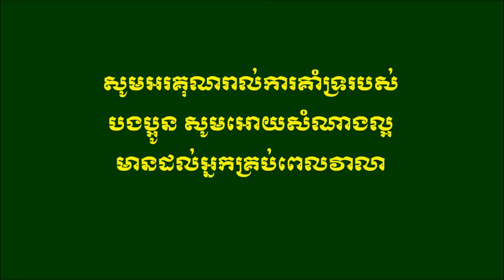វិស្សមកាលក្រុងកែប - ច្រៀងដោយ ថន ស៊ីថុន COVER BY SITHON